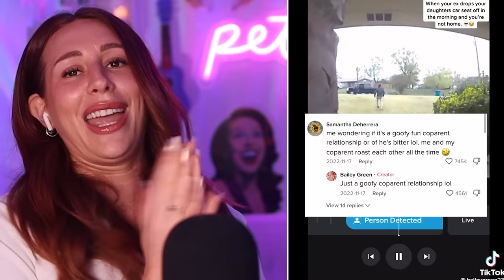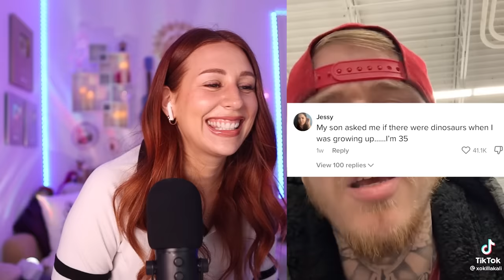spicy tiktoks that brought the DRAMA - REACTION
Hey guys, it's Charlotte Dobre here, and today we're going to be talking about the latest drama TikToks that have been circulating the internet.

You know how it goes, one minute you're scrolling through your "For You" page, and the next thing you know, you're knee-deep in some juicy drama. Well, that's exactly what's been happening on TikTok lately, and we've got all the details for you.

From cheating scandals to public breakups, these TikToks have got it all. We'll be breaking down the most talked-about videos and giving our take on the situation.

So, whether you're here for the tea or the romance, we've got you covered.